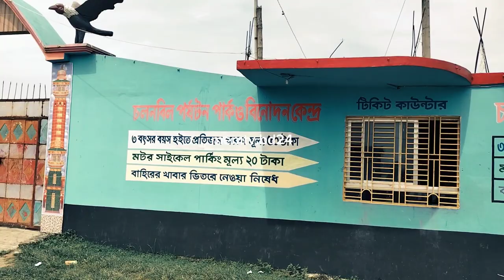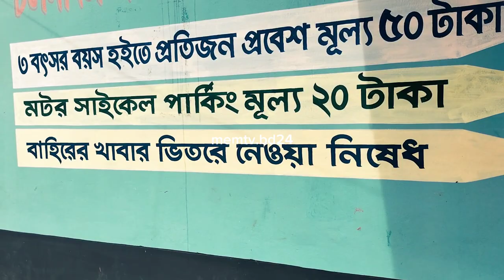নৌকা ভ্রমণের দারুন আনন্দ উপভোগ spirit board